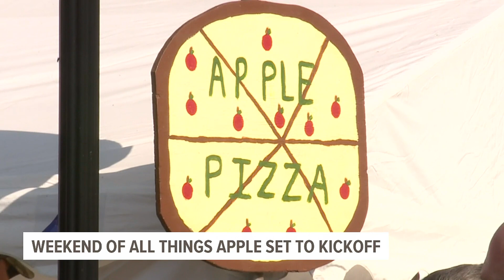A weekend filled with 'all things apple' | Travel Smart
There will be no shortage of apples in Adams County as the 59th annual National Apple Harvest Festival kicks off at the South Mountain Fairgrounds in Menallen Township, Adams County this weekend.

"Anything you can think of that's made with apple, we got it," said Nancy Gilbert, one of the chairmen for the National Apple Harvest Festival.

The event is set to take place on the weekends of Oct. 7-8 and Oct 14-15. Organizers say it is a unique apple-filled weekend that draws people from across central Pennsylvania and beyond.